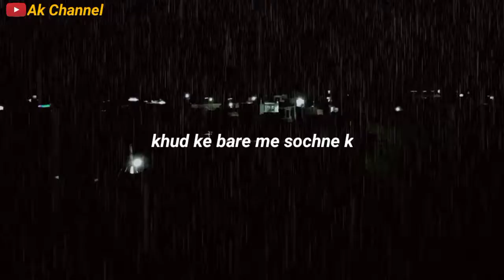Najlehaq main nahin waqt badla hai main main hi rahunga N❤️S